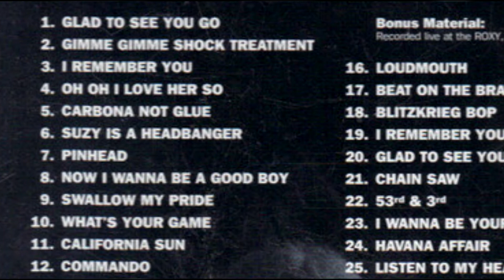2 - Gimme Gimme Shock Treatment - Leave Home (1977) / Ramones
Leave Home (1977)
Ramones

1 - Glad To See You Go
2 - Gimme Gimme Shock Treatment
3 - I Remember You
4 - Oh Oh I Love Her So
5 - Carbona Not Glue
6 - Suzy Is A Headbanger
7 - Pinhead
8 - Now I Wanna Be A Good Boy
9 - Swallow My Pride
10 - What's Your Game
11 - California Sun
12 - Commando
13 - You're Gonna Kill That Girl
14 - You Should Never Have Opened That Door